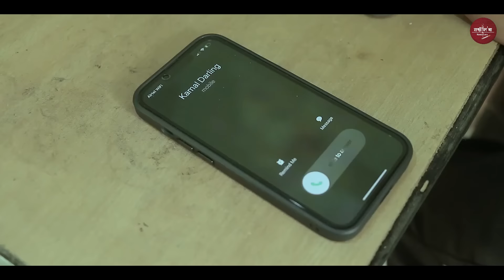PREMOR JAALA Ft. কমলৰ ভণ্টি || Nosto Lora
and signup using NOSTO1100 to get upto 1100 bonus

Location Partner : D' Backyard Tree Cafe, Sixmile